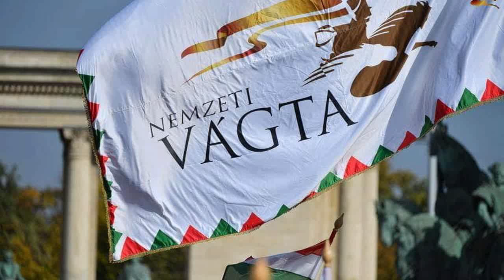Mezőtúri lány a Nemzeti Vágtán